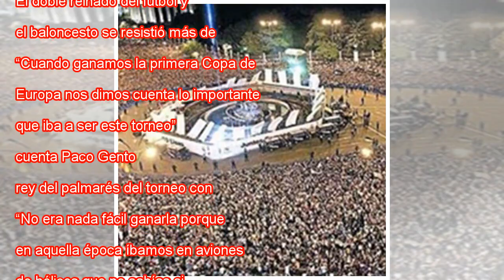Real Madrid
Sergio Ramos levanta la 13ª ante Florentino Pérez HANNAH MCKAY REUTERS Crónica Directo Previa Rey de reyes en Europa, el Real Madrid tenía un reto pendiente en sus 116 años de historia: conquistar a la vez el máximo título continental en fútbol y bal...